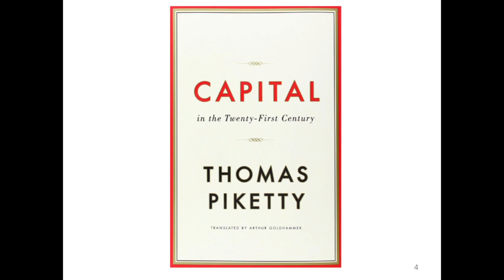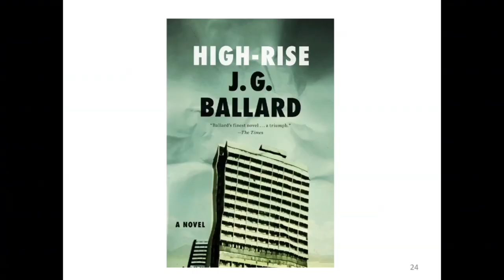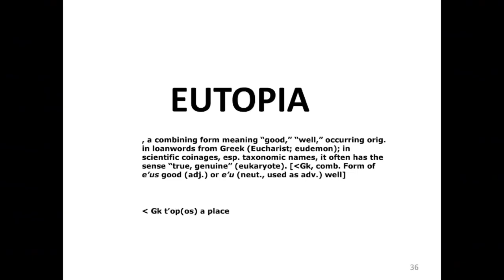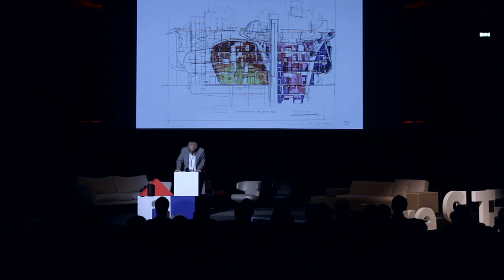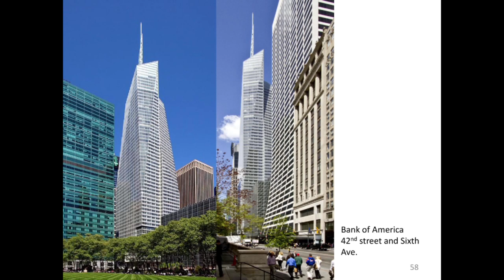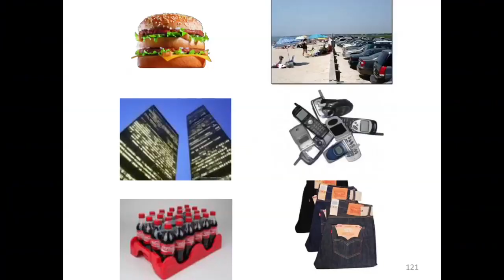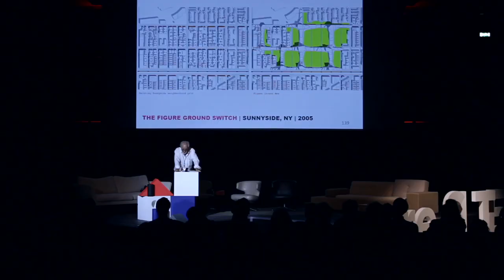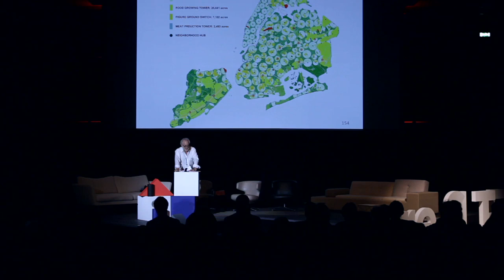Michael Sorkin on Developing Urban Autonomy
Architectural critic and urban designer Michael Sorkin speaks on how the idea of urban autonomy permeates his projects, from a fantastical city of Weed, Arizona to his current projects in New York. Throughout the lecture, he touches on what truly makes cities sustainable and how we can turn the contemporary urban ills into equitable cities of the future. Rather than developing a uniform model for international urbanism, Sorkin calls for an appreciation for the people who inhabit informal urban areas, and the fact that much urbanization is due to informality and a drive for basic necessities. Buildings and urbanism do not exist detached from reality and should be based on the needs of the people who interact with them. Thus Sorkin’s work calls for a highly adaptable and resilient urban form that remains incredibly complex and sustainable.

Michael Sorkin was an architectural critic, author, professor, urban planner and fierce advocate for social justice, recognized for his work with his founded research practice, Terreform. Sorkin gained a public presence as the architectural critic for the Village Voice, but was also known for his teaching and research. His design projects ranged from master plans for East Jerusalem, Palestine, to a proposal for MOMA PS1 Rockaway, in New York. Sorkin was further recognized as a Guggenheim Fellow, and served as co-President at the Urban Design Forum.

reSITE is an international platform connecting people and ideas to improve the urban environment. We work at the intersection of architecture, urbanism, politics, culture, and economics. We act as a catalyst for social action and innovative leadership.

We encourage an exchange of ideas about making cities more livable, competitive, and resilient. We protect and promote public space, architecture, and sustainable development in cities.

Listen to our NEW podcast Design and the City on link below or wherever you get your podcasts.